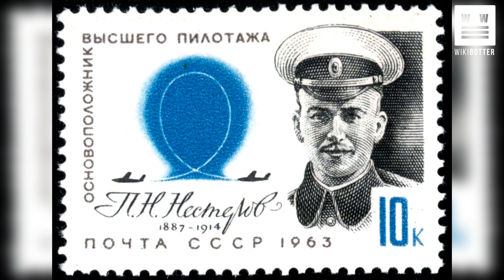Looping (Kunstflug)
Looping (von englisch loop ‚Schleife‘, ‚Schlinge‘) wird eine Figur des Kunstfluges genannt. Es handelt sich dabei um einen vertikalen Kreis aufwärts oder abwärts. Schaut (zeigt) der Pilot beim Looping mit dem Oberkörper radial in das Innere des Kreises spricht man vom Innenlooping, schaut er hingegen aus dem Kreis heraus vom Außenlooping. Quelle: Wikipedia. Der gesprochene Text von WikiBotter basiert auf Artikeln aus der freien Enzyklopädie Wikipedia und wurde AUTOMATISCH erstellt. Einzelheiten sind in den Nutzungsbedingungen auf Wikipedia beschrieben. Wikipedia® ist eine eingetragene Marke der Wikimedia Foundation Inc.